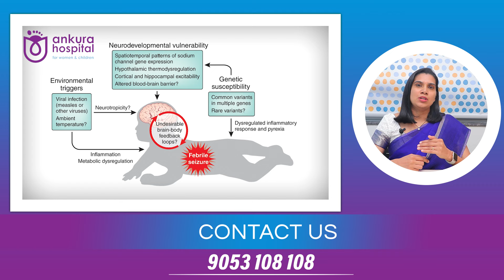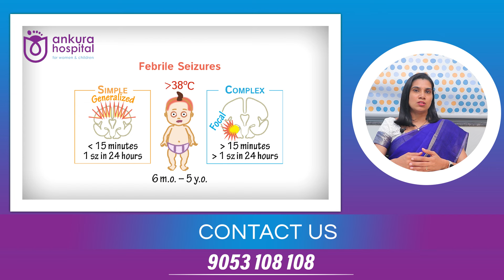Febrile Seizures | Diagnosis & Treatment of Seizures in Children | Dr Ramya Bandi | Ankura Hospitals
Visit Our Branches: KPHB, Banjara Hills, Boduppal, Balanagar, Madinaguda, Attapur, AS Rao Nagar, LB Nagar, Kompally, Khammam, Tirupati, Vijayawada, Gachibowli, Pune

Dr. Ramya Bandi
MBBS, MD (Pediatrics),
Fellowship in Pediatric Neurology
Consultant Pediatric Neurologist

🌟 Welcome to Ankura Hospital for Women and Children! In this informative video, join us as Dr. Ramya Bandi, a distinguished Consultant Pediatric Neurologist at Ankura Hospitals, sheds light on febrile seizures in children. Gain valuable insights into the diagnosis and treatment of seizures in pediatric neurology.

👩‍⚕️ Dr. Ramya Bandi shares expert guidance on recognizing febrile seizures, understanding their causes, and exploring effective treatment options. Learn about the importance of timely diagnosis, appropriate medical interventions, and proactive measures for parents and caregivers.

Ankura Hospital for Women & Children is a multi-chain hospital dedicated to Women & Children. We are spread across Telangana & AP. We offer comprehensive care for Women & children to ensure smooth deliveries, overall health, growth and development milestones, proper nutrition, and regular immunizations. We have highly experienced Gynecologists and obstetricians who ensure the best possible care & cure for women at every stage of pregnancy & beyond.

Our Pediatricians, Neonatologists, Intensivists, and pediatric specialists offer prompt care for newborns, premature babies, toddlers & children in medical and surgical emergencies such as high fever, respiratory failure, ingestion of foreign bodies and poisoning, and other emergencies.

All our centers are supported by the latest high-end equipment, NICUs,, PICU's, and 24x7 emergency and transport services to meet all medical needs meticulously for women & children.